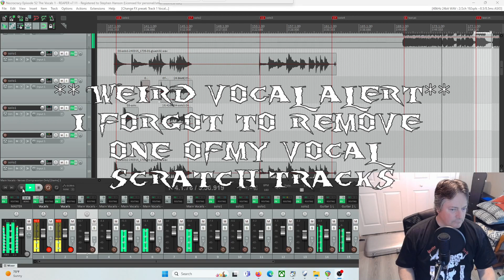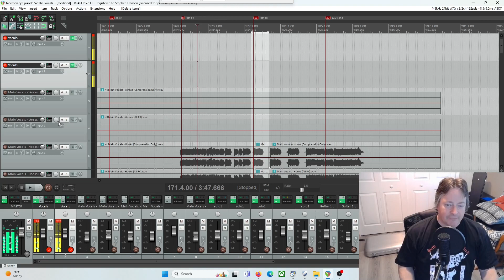Episode 52 Necrocracy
The death metal voyage continues with Necrocracy
Special thank you to CrackedPrism for providing awesome vocals on this one.  I asked him if he could do a little Schmier/Destruction kinda vocals on this one and he nailed it.